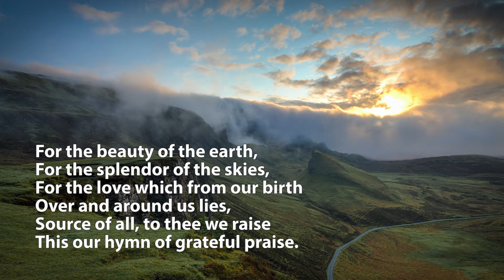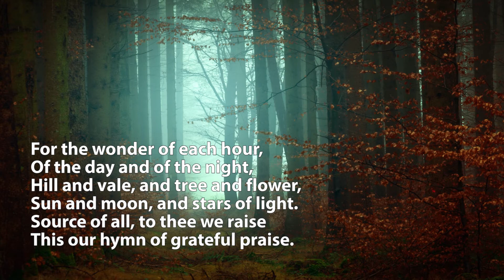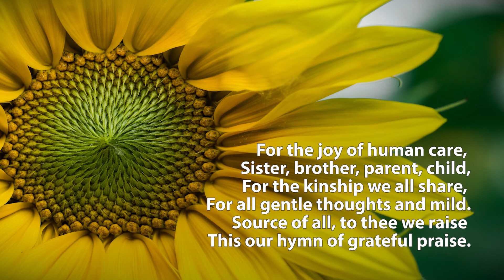For the Beauty of the Earth - UUSGU 4-18-2021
Hymn #21 from "Singing the Living Tradition." Arranged and performed by UUSGU Music Directors Bob Nicoll and Barry Hall, with Beth Hall.